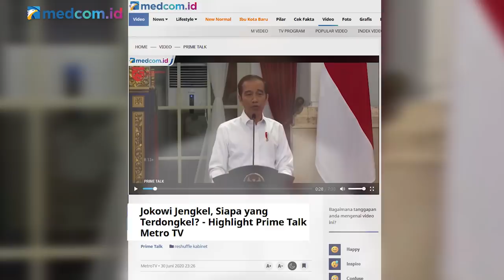Edhy Prabowo : Kemarahan Presiden Jadi Motivasi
KEMARAHAN Presiden @jokowi kepada para pembantunya di Sidang Kabinet pada 18 Juni 2020, yang lalu memantik beragam reaksi. Bahkan Jokowi tak segan untuk mereshuffle menterinya yang 'lelet' dalam bekerja.

Sebagai Menteri Kelautan dan Perikanan yang oleh lembaga survei Arus Survei Indonesia (ASI) dimasukkan dalam kategori berkinerja 'biasa-biasa saja bahkan cenderung rendah', lalu bagaimana tanggapan Edhy Prabowo? Apa ia merasa tersentil? Mengapa ia membuat sejumlah kebijakan yang berbeda 180 derajat dari Menteri Sebelumnya, Susi Pudjiastuti.

Simak selengkapnya dalam wawancara eksklusif bersama Menteri KKP Edhy Prabowo di program Newsmaker Medcom.id.